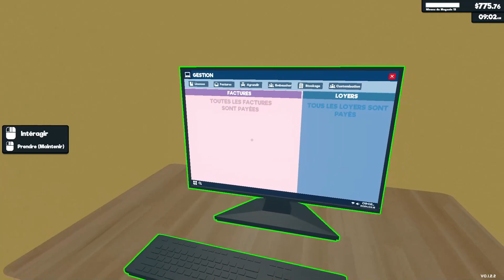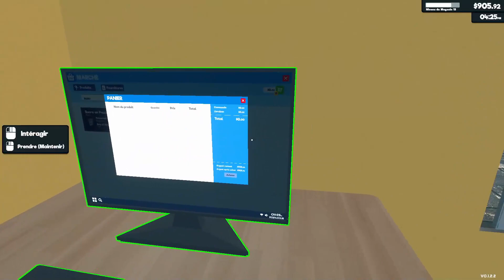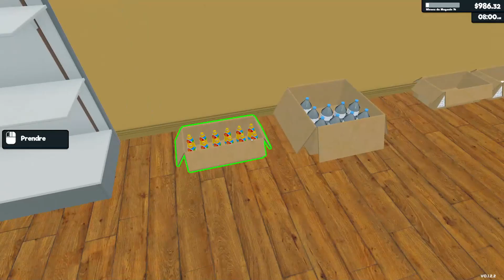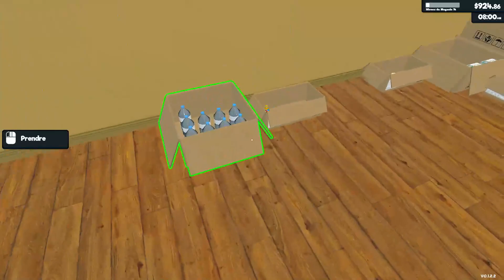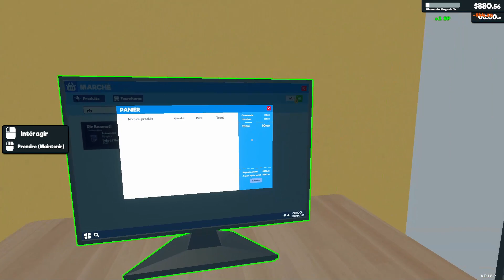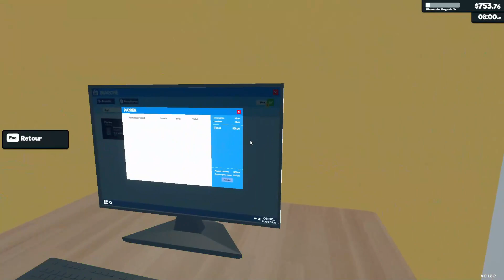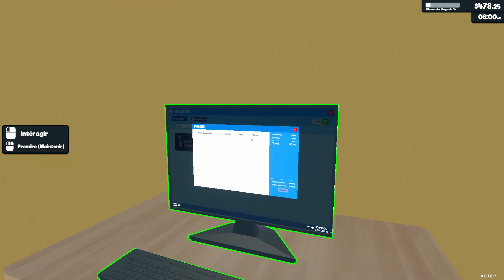On dédouble les produits et on achète des étagères ! LET'S PLAY FR SuperMarket Simulator #2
On découvre Supermarket Simulator ensemble !

🔵N'hésitez pas à me suivre sur Twitter pour être au courant des dernières news

Je vous remercie d’avoir regardé ma vidéo.
Si vous souhaitez me filer un coup de boost, pensez au pouce bleu ou partager la vidéo (flèche en haut à droite de la vidéo).
Bonne continuation, à bientôt !